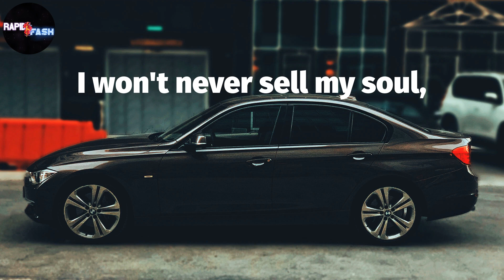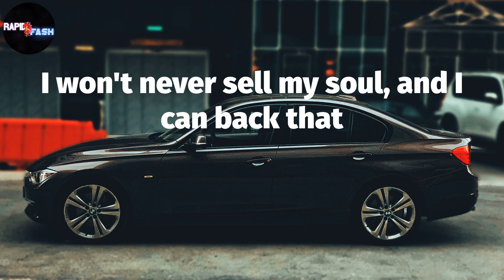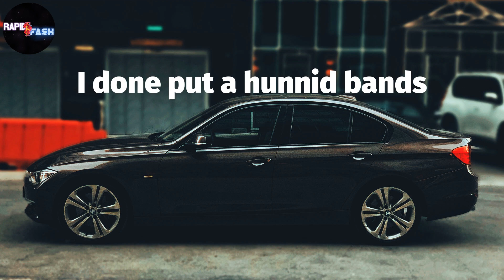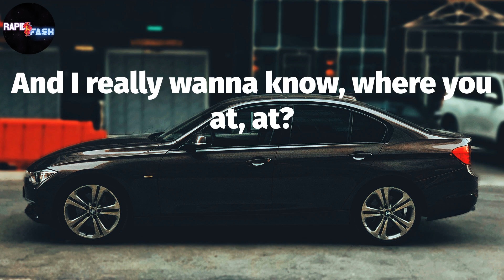Roddy Ricch, "The Box" 🏎 (Lyric Video)